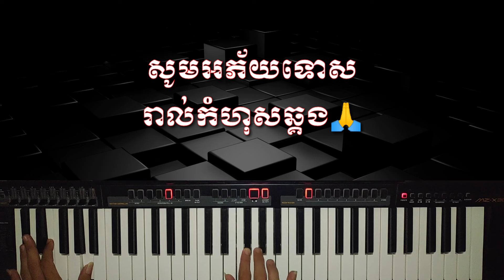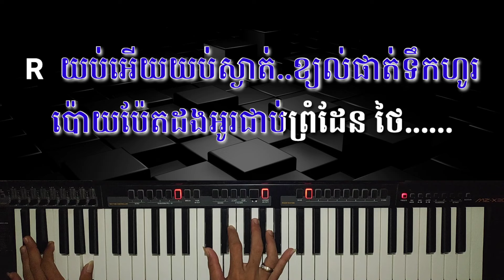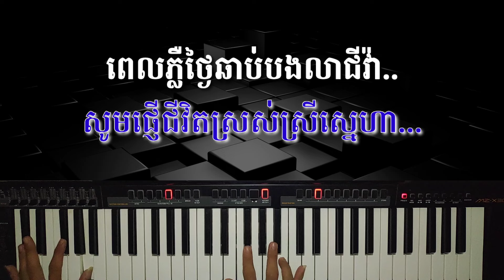ចំប៉ាប៉ោយប៉ែត ភ្លេងសុទ្ធ COVER ភ្លេងថ្មី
សូមស្វាគមន៍ប្រិយមិត្តជាទីរាប់អាន
សូមរីករាយច្រៀងលេងកំសាន្ដជាមួយនិងបទចំប៉ាប៉ោយប៉ែតទាំងអស់គ្នា
សូមកុំភ្លេចជួយចុចsubscribe channel ប្អូនផងដើម្បីទទួលបានបទភ្លេងជាបន្តបន្ទាប់ទៀត
សូមអភ័យទោសរាល់កង្វះខាតទាំងឡាយ
សូមអរគុណ🙏